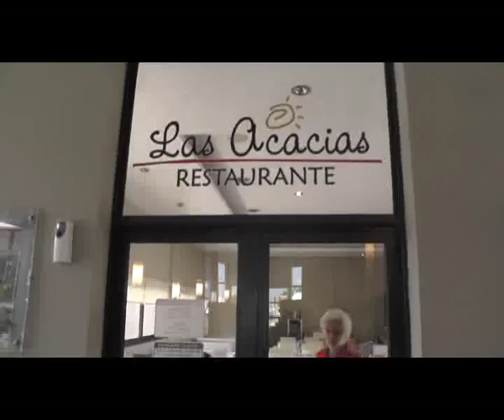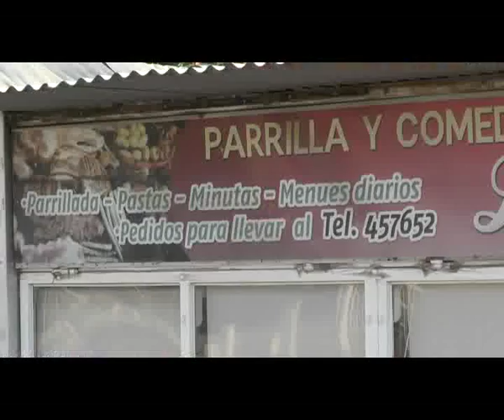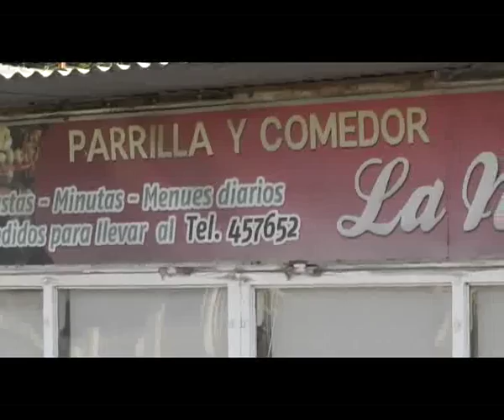Informe. Ofertas Gastronómicas.